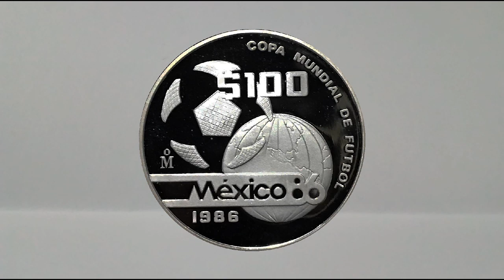$100 Pesos Copa Mundial México 1986 / Monedas de Mexico / Monedas Mexicanas / Monedas de Plata